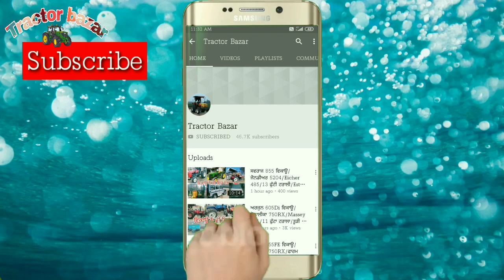18-7 ਟਰਾਲੀ/Farm 60/Swaraj 855/Mahindra 575Di/11-6 ਟਰਾਲਾ/10 ਫੁੱਟਾ ਰੁਟਾਵੀਟਰ/Tractor Bazar